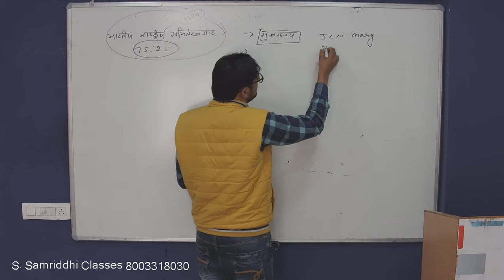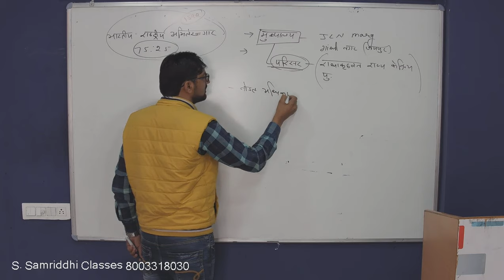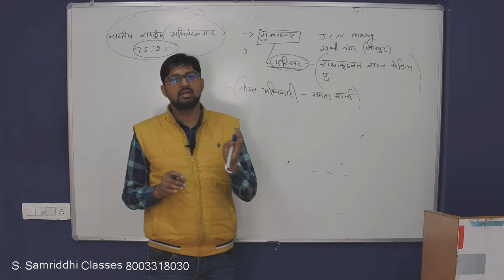Language and Library Science (Bhasha evm Pustkalya Vigyan) - Part - 2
Very Important topic of Library and Information Science "Bhasha evm Pustkalya Vigyan" for RPSC Librarian Grade  - 2nd and RSSB Librarian Grade - 3rd, by Mukesh sir.